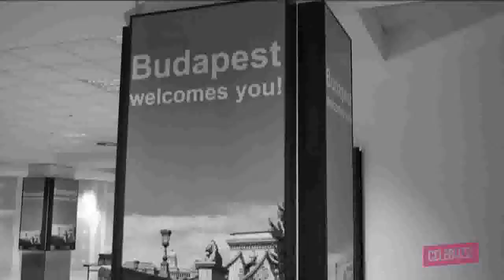Destinee & Paris DPTV Episode 3